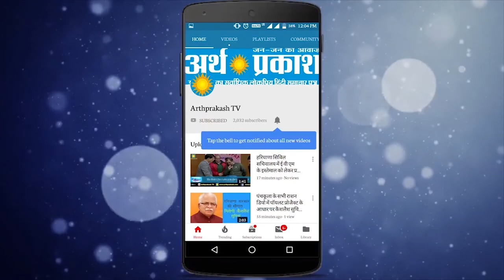Dhoni के Gloves पर बलिदान बैज ? क्यों हर सैनिक इसे पाना चाहता है !!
भारतीय विकेटकीपर व् स्टार क्रिकेटर महेंद्र सिंह धोनी के विकेटकीपिंग दस्तानों पर बलिदान बैज को लेकर अब आईसीसी ने अपनी राय रखी है। आईसीसी ने बीसीसीआई को साफ कर दिया है कि महेंद्र सिंह धोनी विकेटकीपिंग दस्तानों पर 'बलिदान बैज' के निशान के साथ वर्ल्ड कप में नहीं खेल पाएंगे। आईसीसी ने अपनी प्रेस विज्ञप्ति में साफ किया किया है कि धोनी को इन विकेटकीपिंग दस्तानों के साथ वर्ल्ड कप में उतरने की इजाजत नहीं दी जा सकती।
क्या है बलिदान बैज और क्यों इसे पाने का जूनून क्या होता है. मगर इसके लिए इंसान को तोड़ देने वाली ट्रेनिंग से गुजरना पड़ता है, उसे सोचकर ही कई लोगों के होश उड़ जाते हैं.